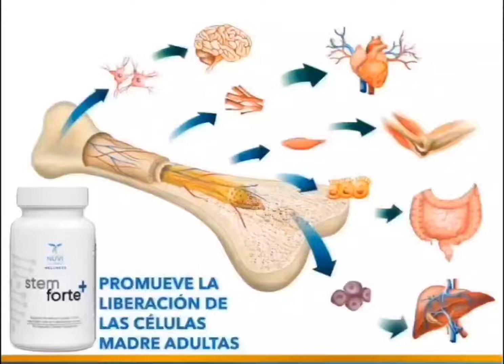Como usar en gotas stemforte ➕️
TRANSFORMA TU VIDA
PARA SIEMPRE
En el momento en que comienzas a tomar nuestros supplementos y sientes sus increíbles efectos en la salud. porque órganos renovados significan un cuerpo regeneradoNUESTRA MISIÓN Transformar la vida de las personas, crecer tu negocio en el proceso e inspirar a otros a hacer lo mismo y poner las herramientas para que puedas construir tus sueños mientras compartes la salud.Este es mi link para ingresar a mi tienda donde puedes ver y comprar los supplementos 👇👇
Y inscribirte como Independiente mi numero de distribuidora Independiente # IBO 95016